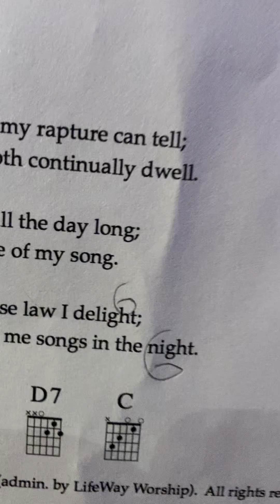What a Beautiful Name Sunday Service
4/4 key of D  Sunday June 18 Service with Trish & Lee